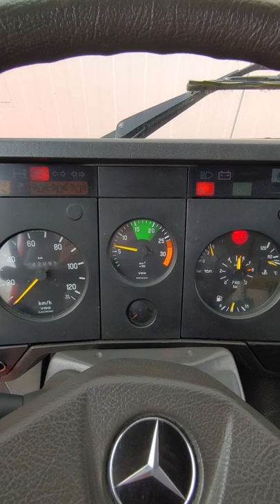MERCEDES 1224 AF KALTSTART NACH NACHT -3 GRAD und STANDZEIT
1 MONAT ?